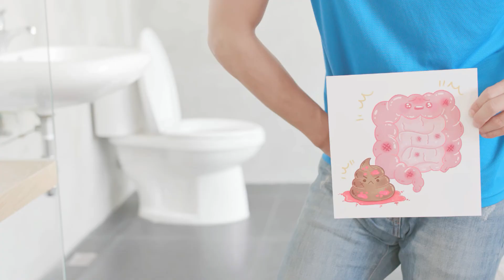Apakah Penyebab Kanker Kolorektal (Usus)? - Dr. Ang Chin Wee - Mahkota Medical Centre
Sampai saat ini belum diketahui faktor utama penyebab kanker kolorektal (usus) tapi menurut Dr Ang Chin Wee, ada 7 faktor yang bisa meningkatkan resiko kanker ini.

Dr. Ang Chin Wee adalah dokter bedah sub. spesialis bedah kolorektal yang praktek di Mahkota Medical Centre, Melaka. Lihat profil lengkap, jadwal praktek, biaya konsul, baca review, dan buat janji dengan Dr. Chong di